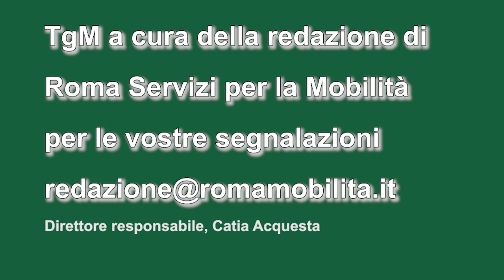17 novembre, edizione delle 12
Quella in arrivo sarà domenica ecologica: ecco gli orari e le deroghe principali.